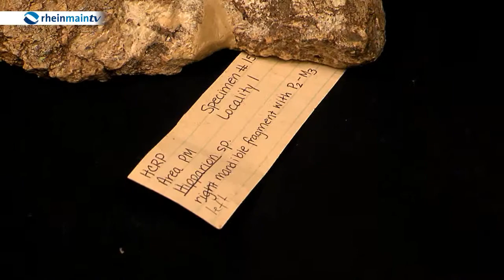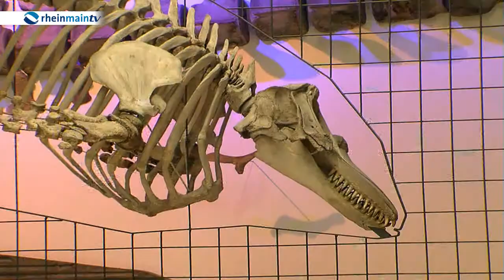Artenvielfalt und Klimawandel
135 Mitarbeiter gehen am "Senckenberg Biodiversität und Klima Forschungszentrum" den Wechselwirkungen von Klimawandel und Biodiversitätsverlust nach. Bislang nur projektbezogen gefördert, ist ihre Zukunft mit der Verstetigung nun dauerhaft gesichert.